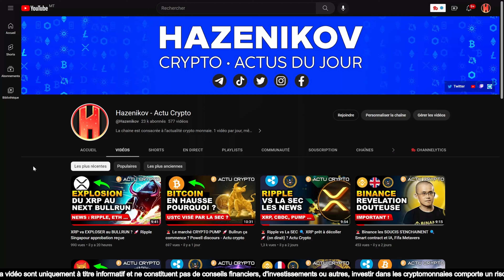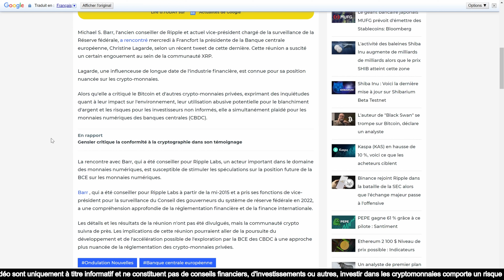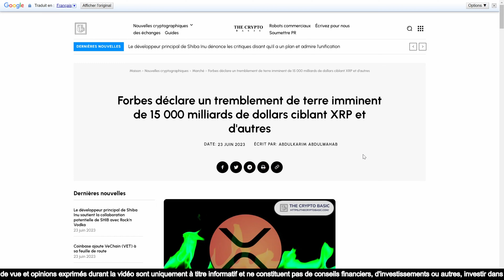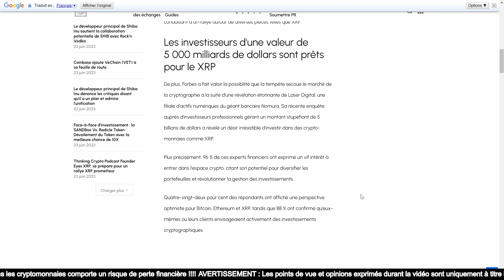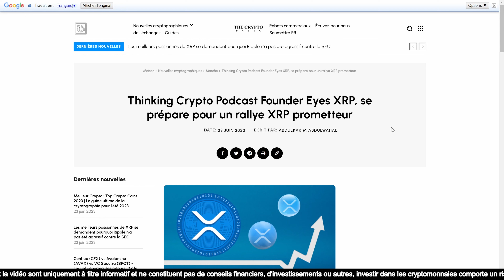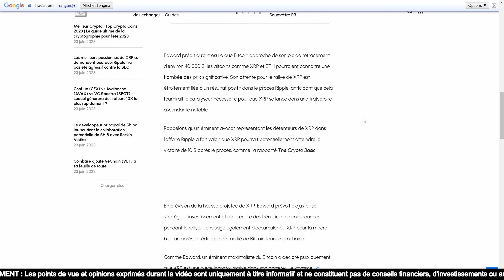🚨 Ripple vs SEC 🔍 XRP GROS RALLYE SOON ?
●▬▬▬▬▬ 🚨 DISCLAMER - DYOR 🚨 ▬▬▬▬▬●
*Je fournis en aucun cas des conseils en investissement, je décline toute responsabilité ! L'investissement en crypto est risqué, tu peux tout perdre garde bien ça à l'esprit en aucun cas je t'encourage à, ou te promet des retours sur investissement car personnes peut prédire l'avenir, ne sois pas naïf stp ! Oublie pas, on devient pas riche sur un claquement de doigts Sur ce porte toi bien mon brave ! Les liens dans la description sont des liens de parrainage libre à toi de soutenir gratuitement la chaine et contribuer à son développement.